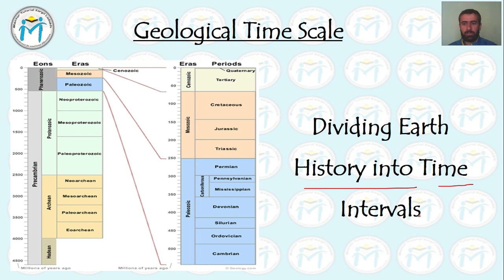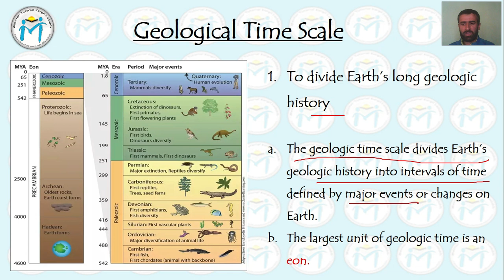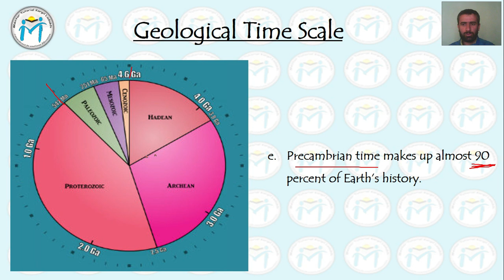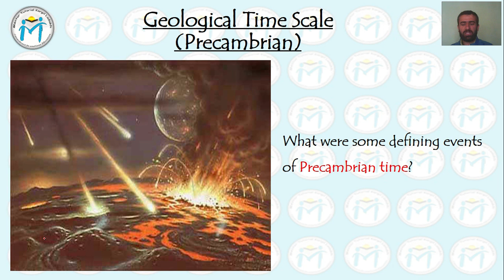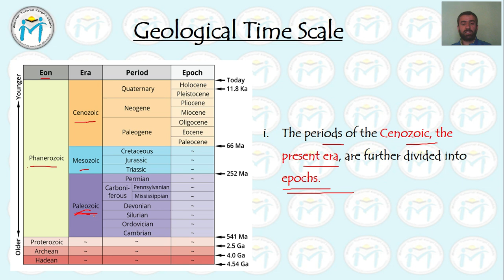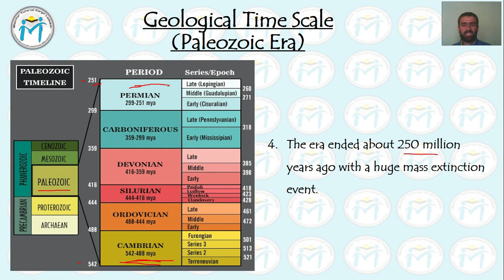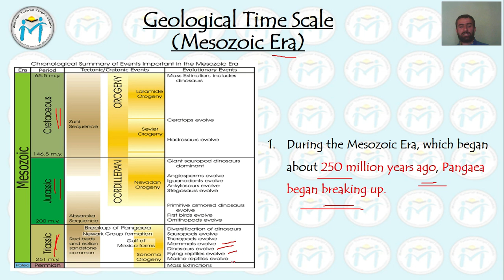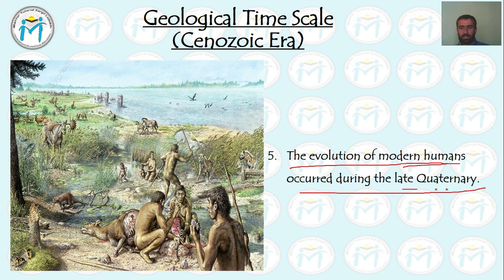Geological Time Scale, Lecture 4, Sem 1st (Geology)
Details about Geological Time Scale.